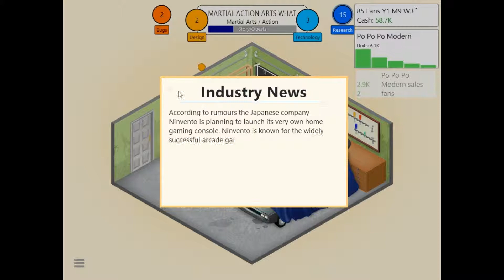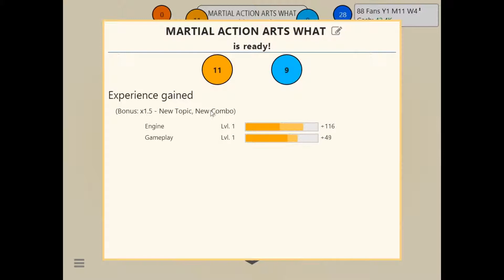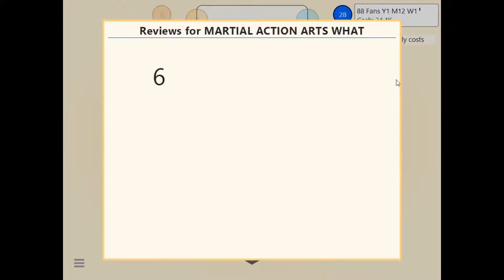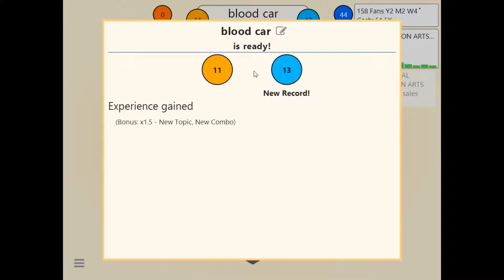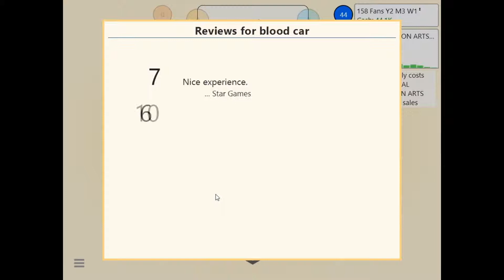GAME DEV TYCOON: Episode 2 "Martial Action Arts Whaaaaat"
Title Creator Simulator 2014